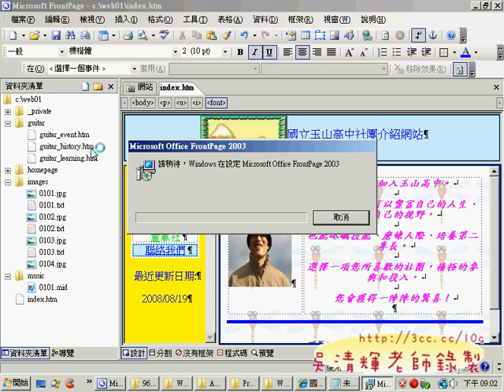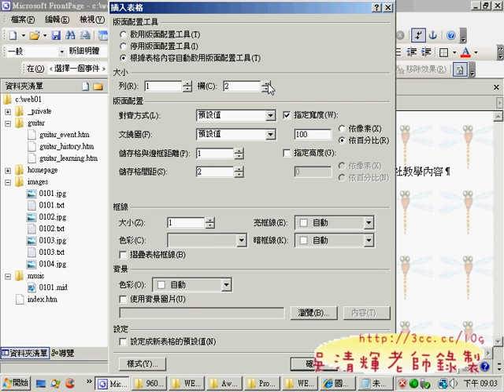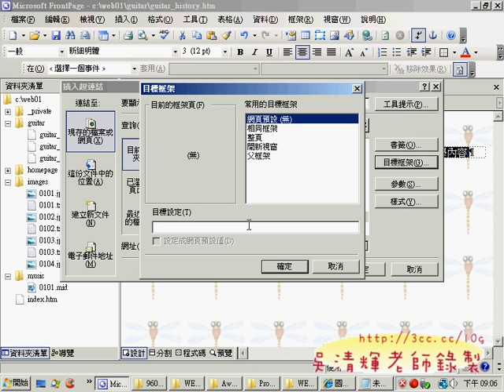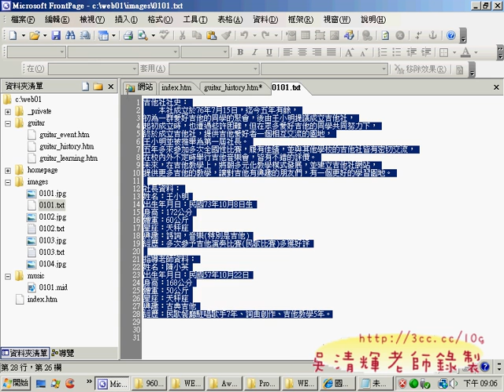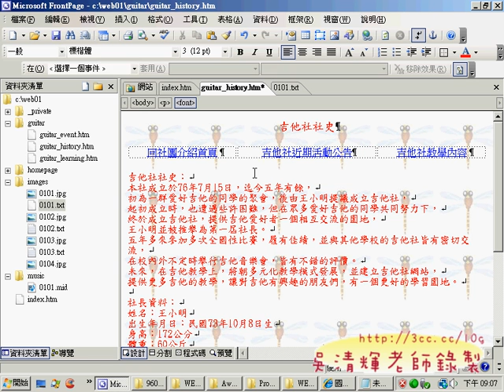0108gutar_history(網頁設計丙級 吳老師提供)